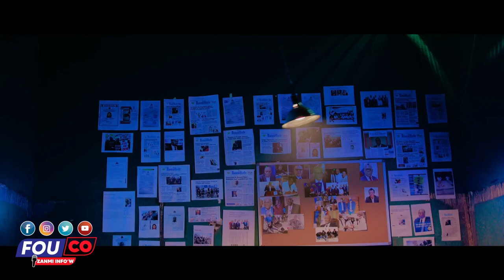Se Nan Chemen Jennen Yo Kenbe Chwal Malen..Zo A Kwoke Pou Bon..